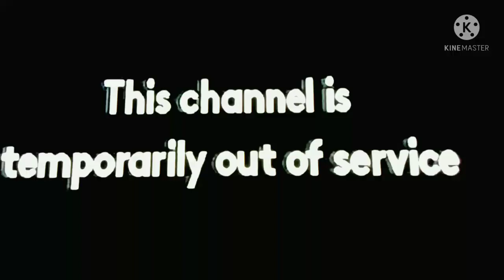Xfinity slide - Channel temporarily out of service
This is what happens when an Xfinity channel is temporarily out of service.

Xfinity belongs to Comcast.

Do not use my videos without permission or credit.